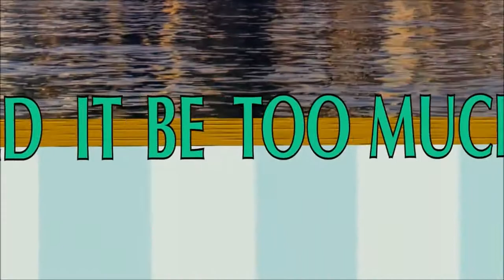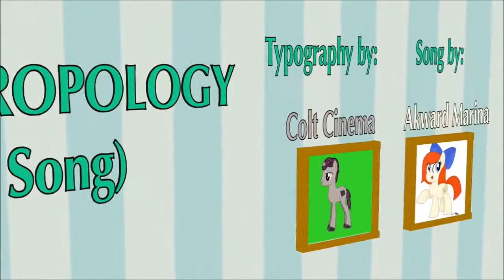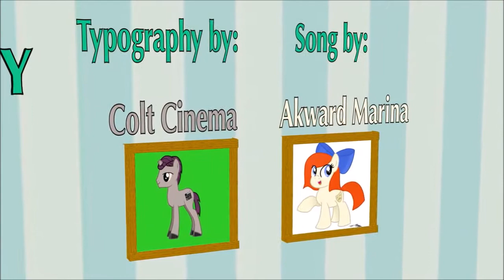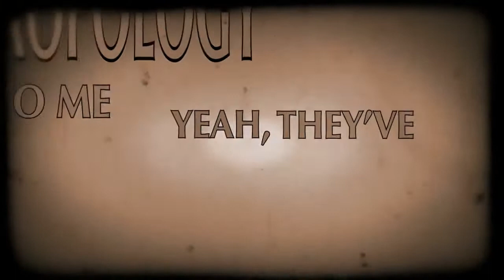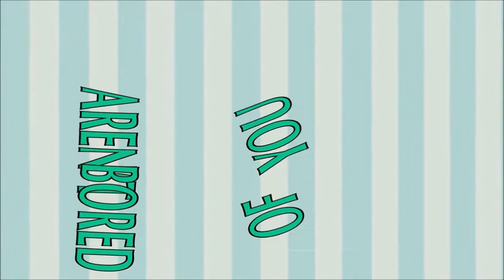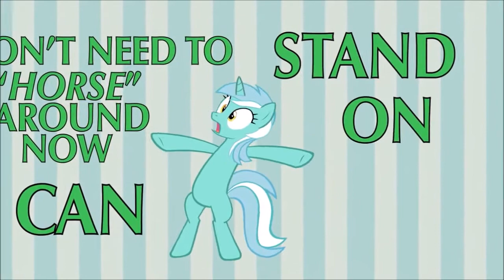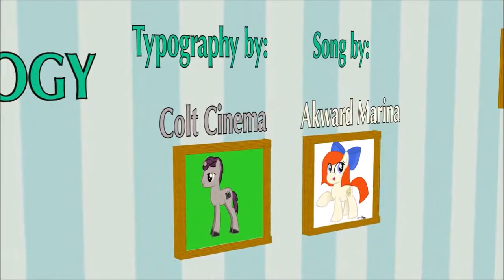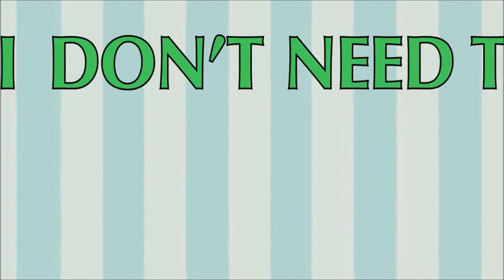Anthropology - Lyra's Song - 1 Hour - HD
Yeps its Anthropology by the one and only Lyra. Omg 10,000 views